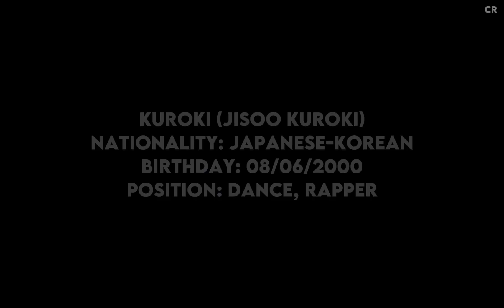[5th Group] BADDIES - BOOMBAYAH |Auditions EP 1 - MULTIVERSE 2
Welcome to the second season of the reality show that formed the girl group ZENITH.

⟩ BOOMBAYAH [by BLACKPINK]
⟩ Group 5: BADDIES

This is the beginning of the first episode, introducing you to the trainees who performed BOOMBAYAH. Before the start of the next episode the individual notes will be revealed, contestants who scored less than the minimum grade will be eliminated. Contestants who get low scores and are saved from elimination will go to the Black Hole, with a dynamic inspired by I-LAND's Ground. The scores are distributed randomly by our judge, the Spin-Wheel, in each episode the calculation may be different.